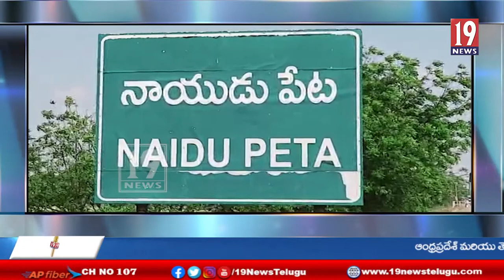నాయుడుపేట మండలం తిమ్మాజీ కండ్రిగ గ్రామంలో బాదుడే బాదుడు కార్యక్రమం -నెల్లూరు జిల్లా